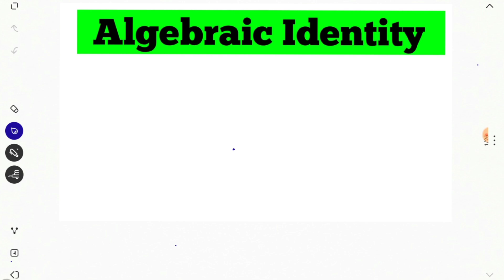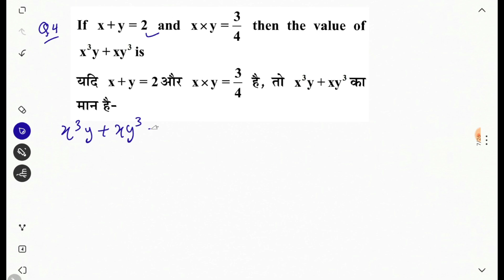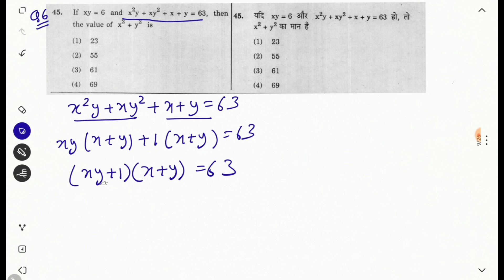Problems based on Algebraic identities CTET PAPER-2 Previous Year Questions | CTET Exam 2024 Paper2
for Study material and Notes free

CTET topic wise video links

8 algebraic identities

algebraic identities based important question ctet paper 2
question based on algebraic identities
ctet paper 2 math algebra
algebra ctet paper 2
bsc mathematics objective type questions
ctet maths paper 2 algebra
nda mcq questions maths 2023
ctet paper 2 maths pyq 2022
ctet maths paper 2 previous year questions
maths questions for ctet paper 2
previous year question of maths
questions based on algebraic identities
algebra 2022 question paper solution
ctet paper 2 maths 2023 analysis,
advanced higher mathematics (new) 2022 paper 2 question
maths paper 2 questions and answers
algebraic identities based questions
important questions in algebra and number theory
maths 2022 paper 2 question 1
2a maths important questions 2023
questions on algebraic identities